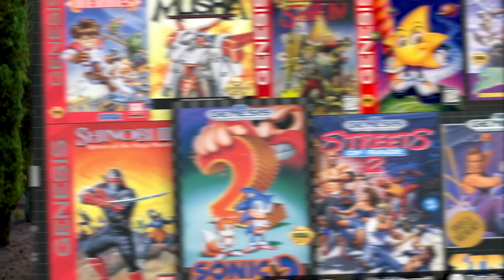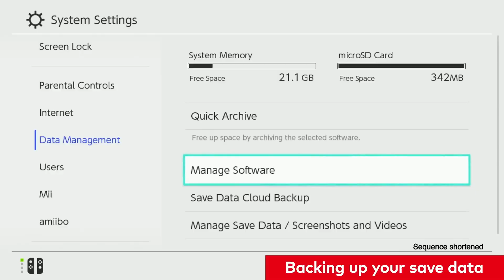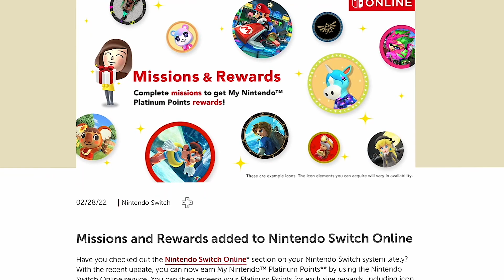Nintendo Switch Online + Expansion Pack is a No-Brainer! + My First Five Classics! - EP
Victor Lucas is a huge fan of the Nintendo Switch system and also believes that a Nintendo Switch Online + Expansion Pack membership is a perfect fit and a no-brainer for the Nintendo Switch. Here are his reasons why along with Vic's picks for the First Five games he'd play from each of the classic gaming system collections included with the Nintendo Switch + Expansion Pack membership: NES, Super NES, Nintendo 64 and SEGA Genesis!